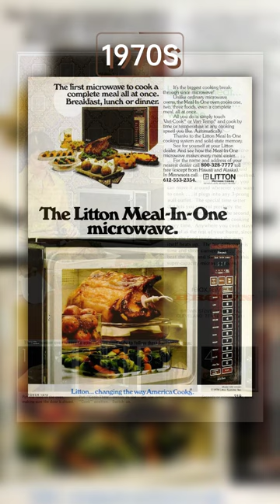1970s microwave ovens: A nostalgic look at their rise as trendy kitchen gadgets#shorts